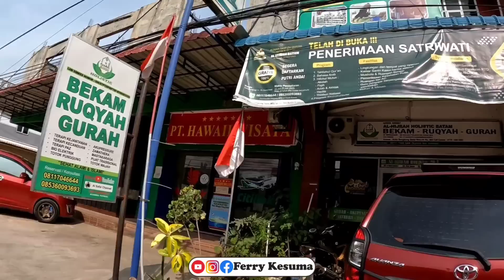RISKI BISA MENDENGAR TERAPI DI HOLISTIC AL HIJRAH BATAM